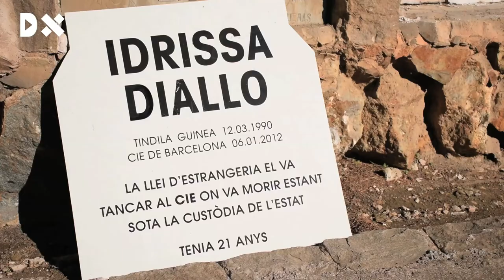L'últim viatge d'Idrissa Diallo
Redacció: David Bou
Audiovisuals: Sònia Calvó i Metromuster
Fotografia: Victor Serri

2.265 dies després de la mort sota custòdia de l'Estat del jove de 21 anys al CIE de Barcelona, les seves despulles emprenen el camí de retorn al poble que el va veure néixer, a Guinea Conakry, gràcies a un llarg procés col·lectiu de reparació